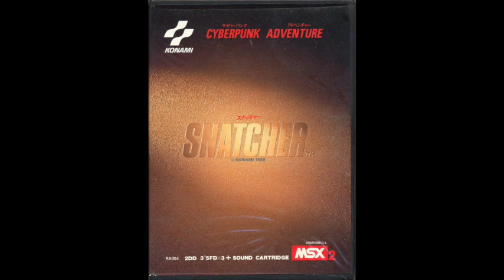Midnight Science (Part 2) - Snatcher (MSX2)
This song plays whenever investigating a certain scene of a crime.